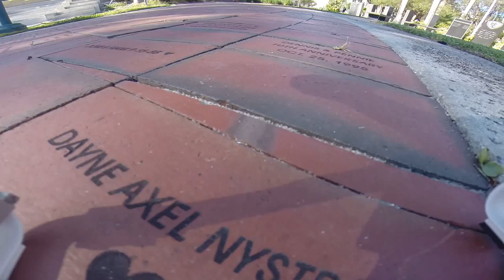2014 - Kids In Distress Duck Fest Derby - Aerial Drone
Kids In Distress Duck Fest Derby. Aerial videography shot by drone compliments of Digital Images Group. Aerial Photography & Videography by drone and blimps.